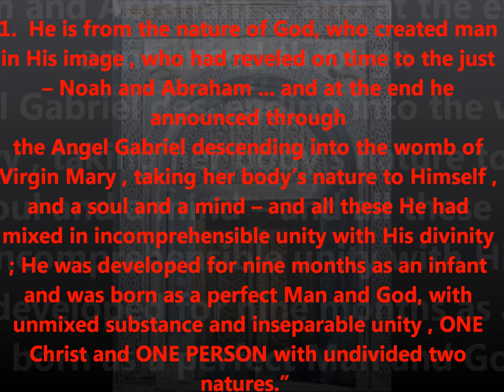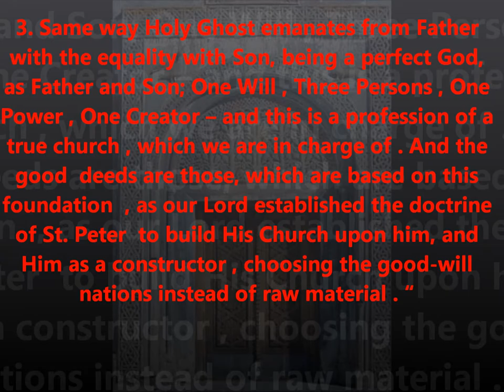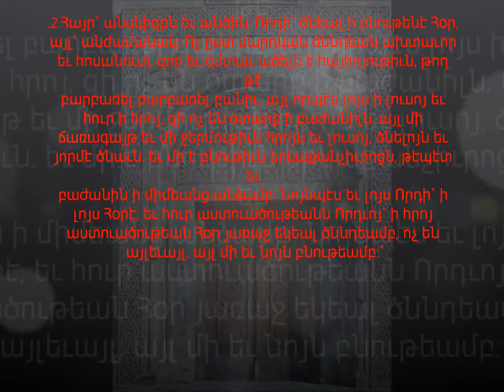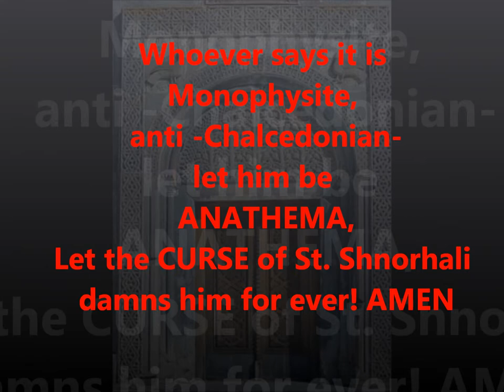Saint Nerses Shnorhaly (Graceful )- "Catholic Encyclical "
Armenian Church is professing the Holy Chalcedonian Dogma, according to the Armenian saint and Church doctor , St. Shnorhaly.
Whoever says Armenian Church is anti-Chalcedonian,
monophysite -
let him be ANATHEMA!